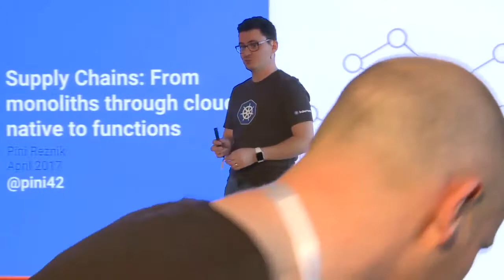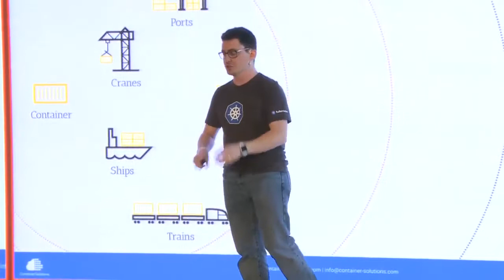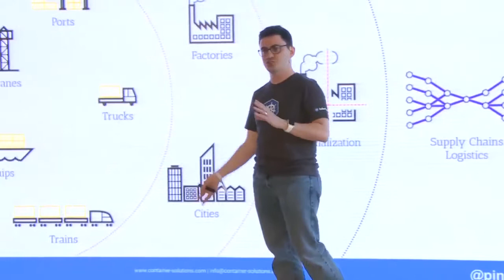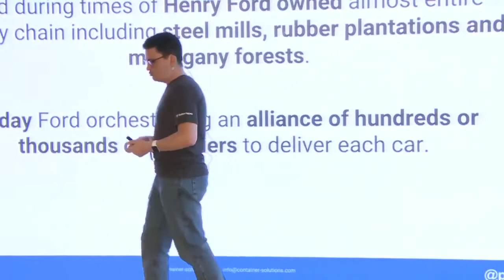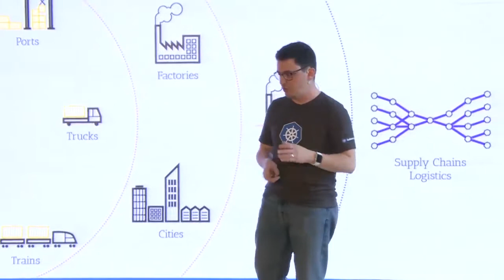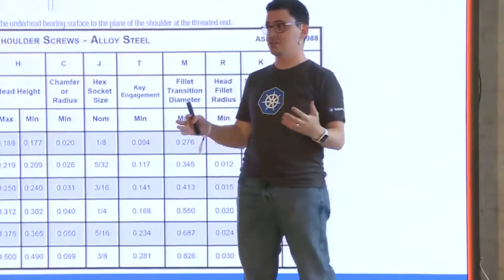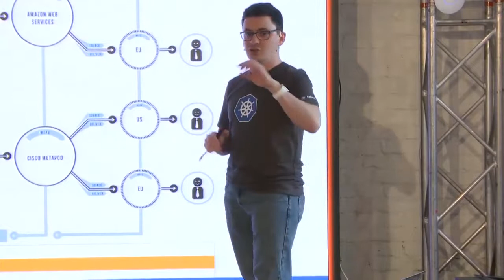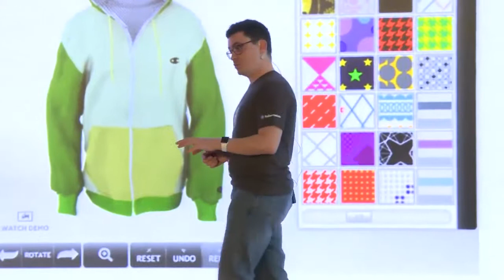Pini Reznik (Container Solutions) at INGlovesIT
Pini Reznik (Container Solutions) speaking about "From Monolith to Microservices" topic ("Supply chains: from monolith through cloud native to functions") at INGLovesIT, the international tech festival hosted by ING Tech in Bucharest on April 7, 2017.